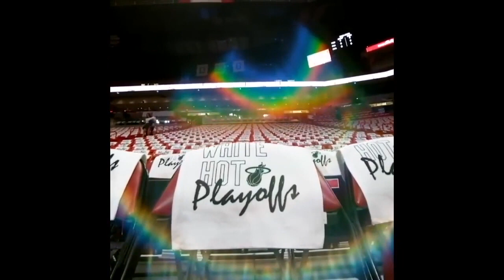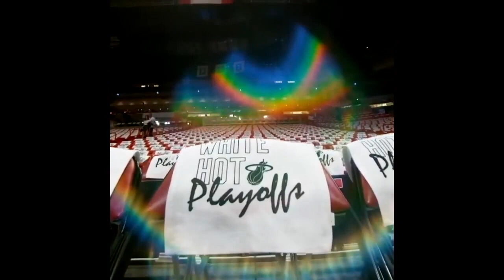NBA Vetoing Damian Lillard Trade To Heat + Donovan Mitchell Wants To Leave Cavaliers!? NBA Offseason